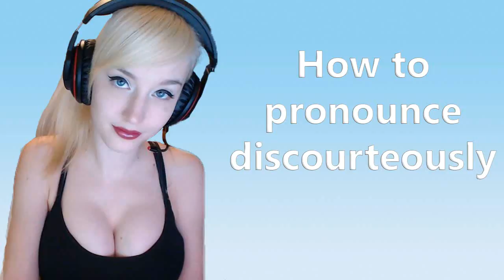How to pronounce discourteously